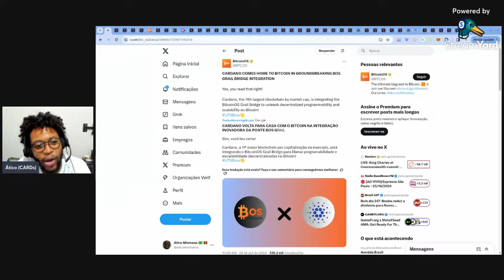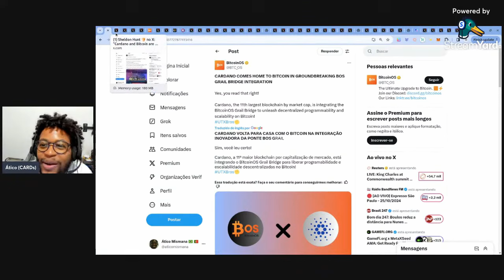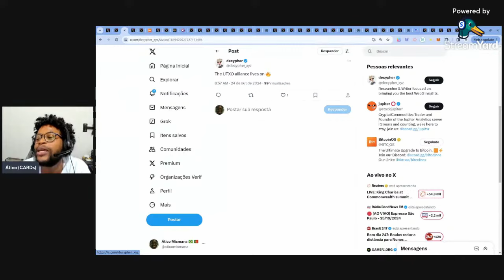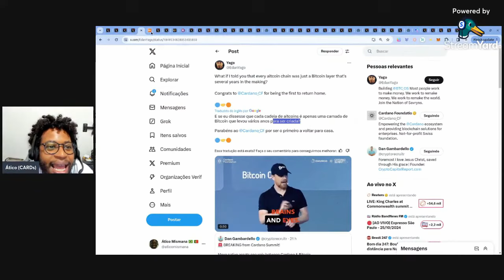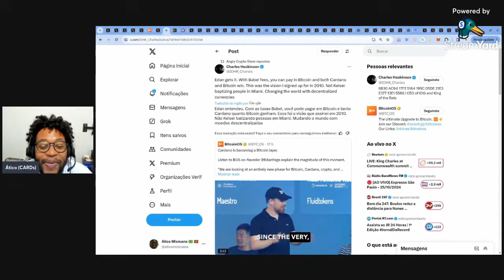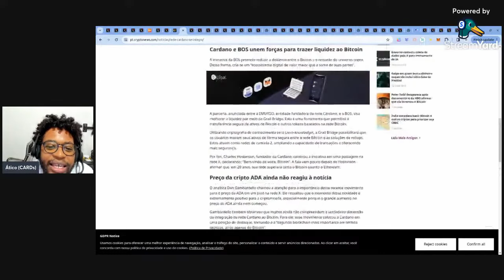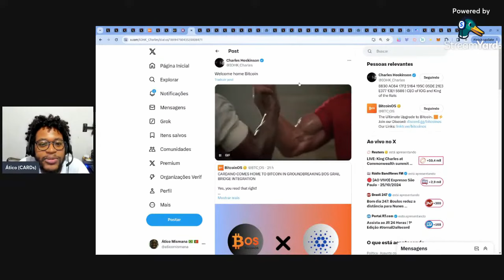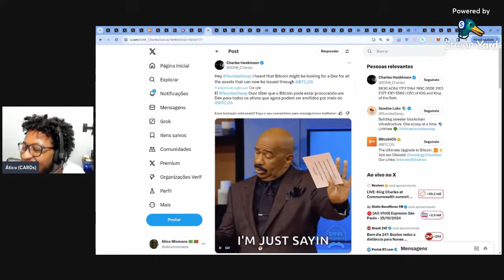Cardano se tornará uma layer 2 do Bitcoin - Grail Bridge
LINKS:

✅ Cardano desbloqueia US$ 1,3 trilhões em liquidez de Bitcoin com integração da ponte BitcoinOS:

NOSSAS REDES E PARCEIROS